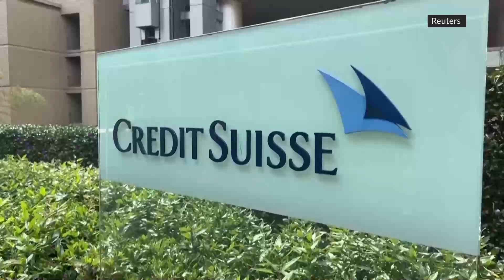UBS agrees to buy Credit Suisse in shotgun merger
UBS will buy rival Swiss bank Credit Suisse for US$3.23 billion and assume up to US$5.4 billion in losses, in a shotgun merger engineered by Swiss authorities that won applause from other central bankers keen to avoid further market-shaking turmoil.